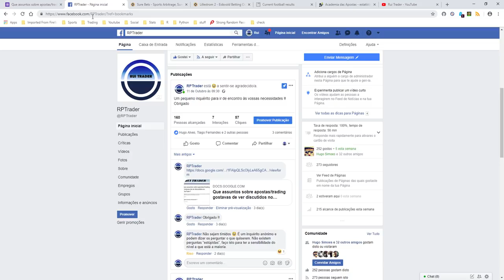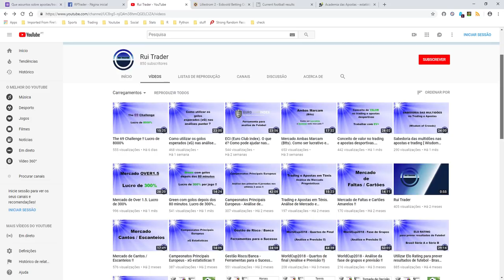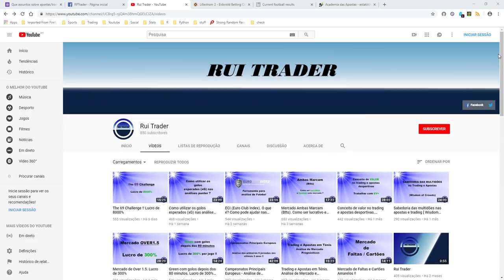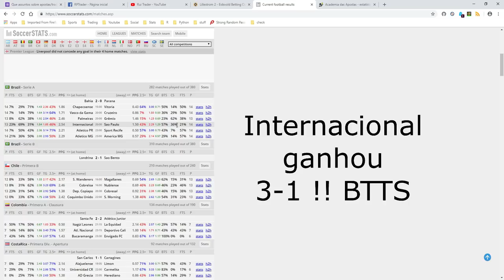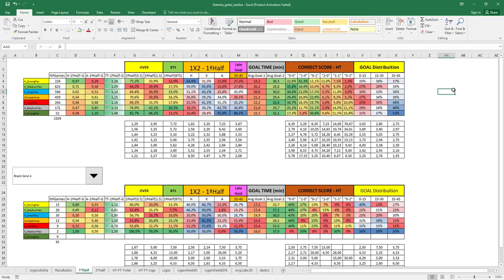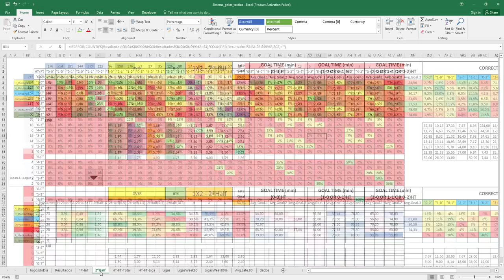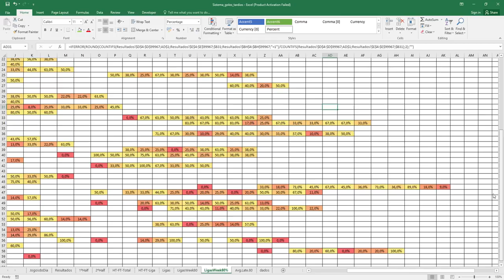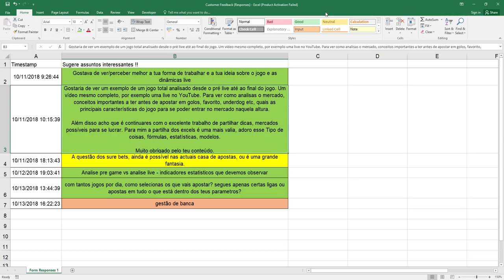[Q & A] Perguntas dos seguidores !! Estatísticas, Surebets, gestão de banca !!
No mundo das apostas/trading existem sempre muitas dúvidas e perguntas dos seguidores. São abordados assuntos, para os quais tento dar respostas como, estatísticas, surebets, gestão de banca, entre outros...

Espero que ajude e deixo o link para formulários

Subscrevam e deixem um comentário abaixo !! Obrigado pelo vosso apoio !!